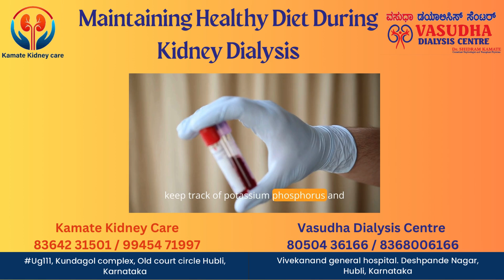Maintaining Healthy Diet During Kidney Dialysis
How to maintain a healthy diet during kidney dialysis, maintaining a healthy diet during kidney dialysis. Follow your dietitian's advice. Always adhere to the dietary guidelines provided by your health care team limit sodium intake, reduce salt to manage blood pressure and fluid retention. Avoid processed foods and salty snacks use herbs and spices for flavor. Instead of salt control potassium levels choose low potassium foods to prevent heart issues. Limit bananas, oranges, potatoes, tomatoes and spinach opt for apples. Berries, carrots and cabbage, regulate phosphorous intake. High phosphorus can weaken bones limit dairy products, nuts, beans and colas choose non dairy alternatives and low phosphorous foods monitor protein intake. Ensure enough protein to maintain muscle mass. But avoid excess include lean meats, eggs and fish in moderation. Consult with your dietitian for the appropriate amount. Fluid management control fluid intake to prevent overload. Measure liquids including soups, ice and drinks, avoid foods that increase thirst. Like salty snacks limit dairy products due to high phosphorus and potassium content. Choose non dairy milk alternatives choose whole grains wisely prefer low phosphorous grains, limit whole grains and opt for white bread and pasta. Eat fresh and home cooked meals, control ingredients and avoid hidden sodium and phosphorus. Prepare meals at home with fresh ingredients stay hydrated but within limits drink prescribed amounts of water. Follow fluid restrictions. Strictly monitor blood levels regularly keep track of potassium phosphorus and other important levels. Regular blood tests as advised by your health care provider, take prescribed medications and supplements. Ensure proper nutrient levels, phosphate binders, vitamins and other prescribed supplements. Maintain a balanced diet, include a variety of foods to get all necessary nutrients, balance fruits, vegetables, proteins and grains. As per guidelines, high protein diet to be included as guided by your nephrologist. Doctor. Always consult with your dietician or health care provider for personalized advice.